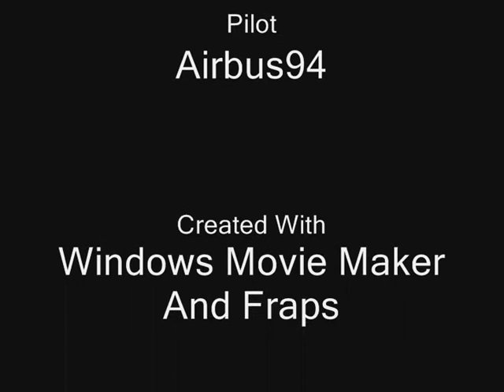A350 EMIRATES FLIGHT OMDB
I WENT ON A FLIGHT FROM OMDB TO OMDB ON A350 EMIRATES. YOU GET TO SEE THE BEUTIFUL SITES OF DUBAI I DONT KNOW WHY IT HAS BOEING WRITTEN ON THE COLUMN I THINK ITS A 787 COCKPIT HOPE YOU ENJOY PLEASE COMMENT